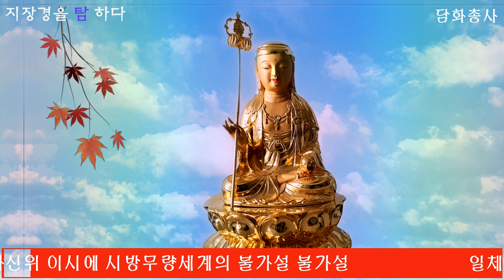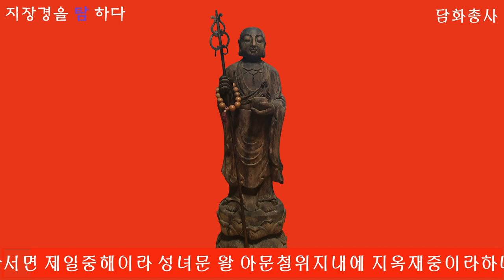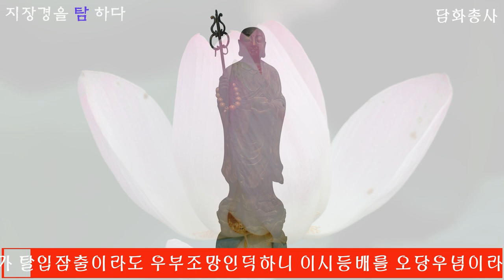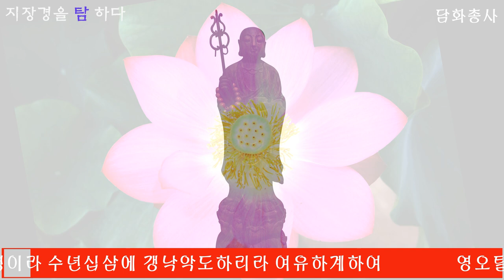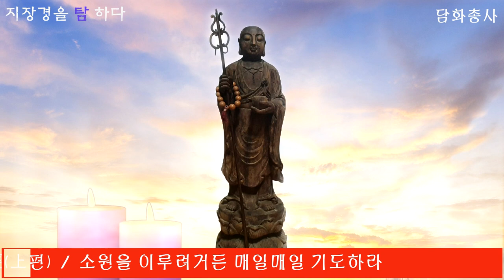[독경地藏菩薩本願經上편] 지장경 영인스님 매일기도하라! 고요한새벽 가피암 일정스님 담화총사 소원을 이루다!